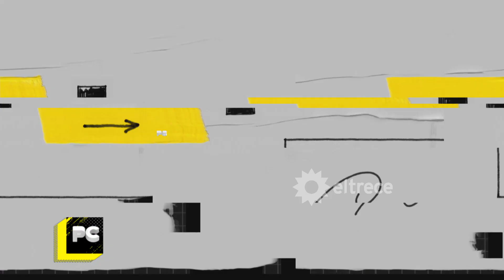OTRO ROUND EN LA FAMILIA CANIGGIA: Alex, furioso contra Mariana Nannis porque lo desalojó de su casa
"Me echó del departamento cuando estábamos a días de tener familia. Le hice la cruz, no se lo perdono nunca más", así se descargó Alex Caniggia en redes al contar que su madre Mariana Nannis los echó del departamento en el que vivían él y su esposa Melody, embarazada y estando a unos pocos días de dar a luz. Luego, desarrolló que no usó el lugar en su estadía en Argentina y ni siquiera fue a conocer a su flamante nieta.

Momento emitido el miércoles 30 de agosto de 2023 en POCO CORRECTOS.